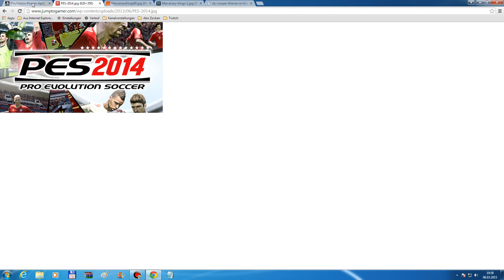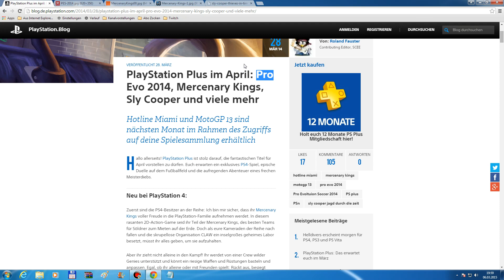PS PLUS APRIL 2014 - PlayStation Plus Games April 2014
PlayStation Plus Games April 2015
This is the list of the PS Plus Games on April 2015
English:
The month of March is fast approaching, which means that the anticipation for the new roster of free games for the coming month is starting to build up. But what titles will be included in the lineup of featured games for March 2015?

Although it is still too early to tell which video game titles will really be included on next month's PlayStation Plus free games list, fans still post their guesses (or wishes) on different PlayStation community forums.

In the PlayStation community website, a thread was made so that subscribers of PlayStation Plus can guess which games will be included in the roster for February this year. The blog mentions several titles to serve as an example for the guessing game. It includes:

English:
The month of April is fast approaching, which means that the anticipation for the new roster of free games for the coming month is starting to build up. But what titles will be included in the lineup of featured games for February 2015?

Oddworld: New 'n' Tasty (PS4)
Valiant Hearts: The Great War (PS4)
Papo & Yo (PS3)
Sherlock Holmes: Crimes & Punishments (PS3)
OlliOlli2: Welcome to Olliwood (PS4/PS Vita)
CounterSpy (PS4/PS3/PS Vita)

German:

Der Monat April rückt immer näher, was bedeutet, dass die Vorfreude auf die neue Liste von kostenlosen Spielen für den kommenden Monat beginnt!

PS4: Axiom Verge
PS4: Worms: Battlegrounds
PS3: Rain
PS3: Resident Evil: Revelations
PS Vita: Olli Olli
PS Vita: Toukiden

PS4: Axiom Verge
PS4: Worms: Battlegrounds
PS3: Rain
PS Vita: Toukiden

Addet mich bei PSN : StyriaTv